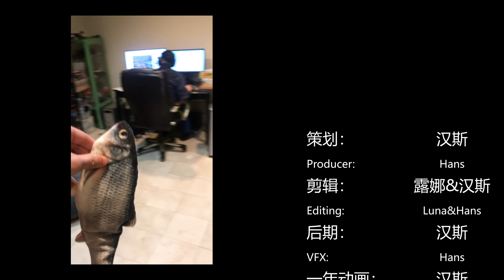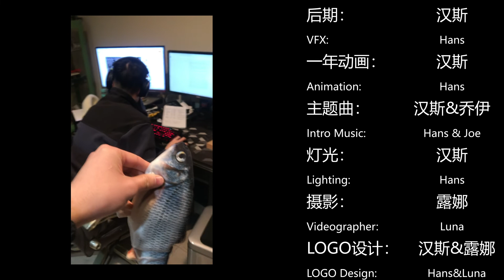車马炮杂谈间-第三十二期-桌游里的中场出局机制-棋鼓相当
不管是电子游戏里，还是桌游里都经常出现玩家出局的机制。
一方面这个机制使得游戏变得紧张刺激，另一方面出局的玩家也只能在一旁观战。
所以今天我们就来聊一聊这个令人又爱又恨的机制。

最近玩的桌游：
东京之王：暗黑版 (King of Tokyo: Dark Edition)  00:46
诡镇奇谈：卡牌版 (Arkham Horror: The Card Game) 07:08
看板：电动汽车 （Kanban: EV) 14:42

本期的话题：
桌游里的玩家出局机制  20:34

彩蛋：惊不惊喜？意不意外？  29:55
花絮：托马斯要穿女装 30:09